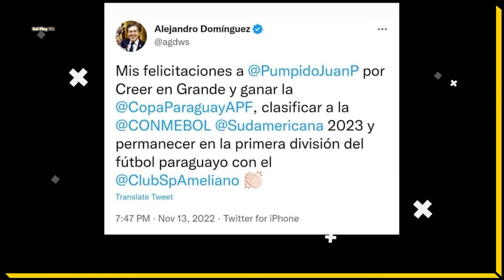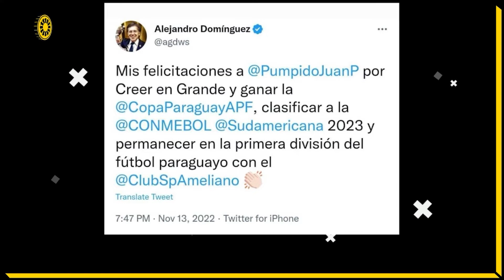Juan Pablo Pumpido y Nery Pumpido en La Primera de Sol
El entrenador del equipo paraguayo compartió una extensa charla con La Primera luego de conseguir el campeonato a menos de un año de ascender a Primera División. También se unió a la charla su papá, Nery Alberto Pumpido.